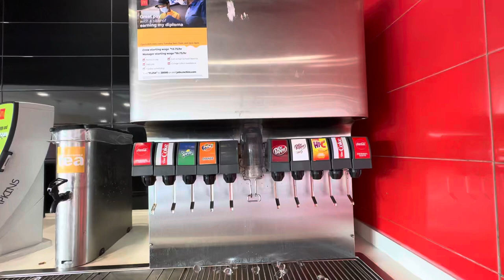56th Street McDonald’s Soda Fountain drank